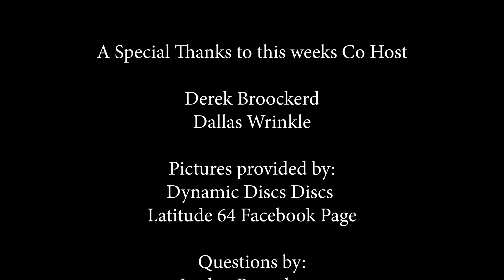Trilogy Talk: Episode One | TFR and Pars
Welcome to Episode One of Trilogy Talk.  In this episode we discuss a variety of topics from How we feel about Par to Fundraiser Discs.  Check out the video and questions below

(0:22) Introductions

(7:20) Are you excited about watching the upcoming players this season, even with the loss of a few big names? Who do you think will merge as the new Big Name in the Trilogy Lineup?

(12:31) Should our pars change to be harder?

(21:10) How do you feel about popular molds being held for TFR only, as opposed to be made as a stock stamp such as the Gold Ballista Pro

(35:30) Opportunity to play so many events at GBO would be good. The new registration format.

(50:55) What is still missing from the sport?  Not just exposure on a professional level but what is missing that makes people want to play tournaments

(59:58) What do you want to fix in your game in 2019 and what are you going to do to do this?

Whats on your mind:

(1:05:34) Dallas Wrinkle

(1:07:00) Scott Reek

(1:08:49) Derek Broockerd